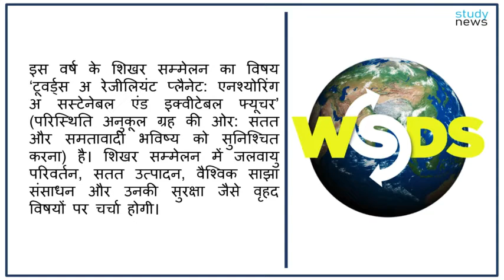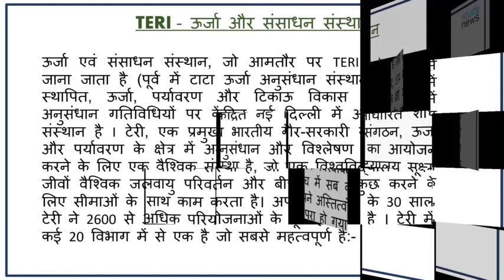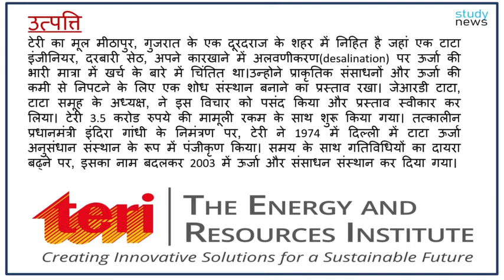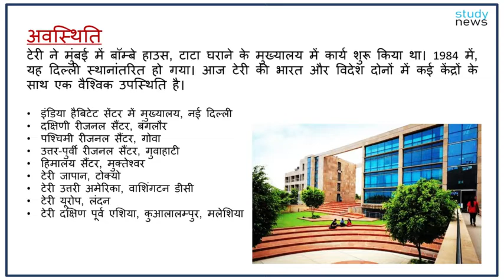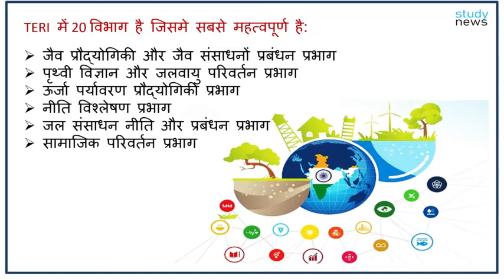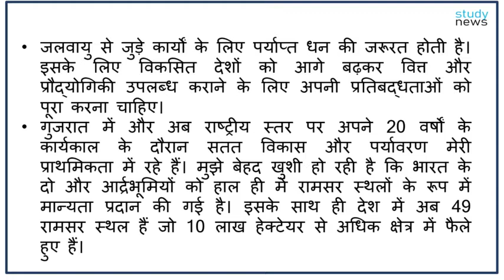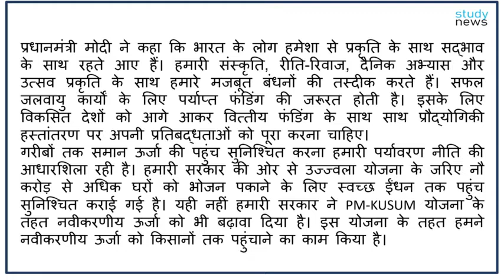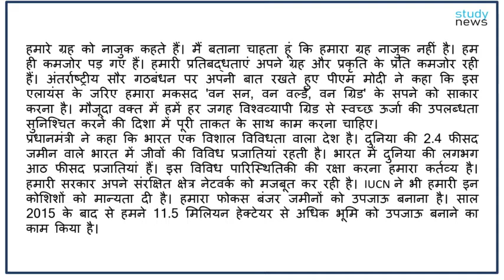16 February TERI-World Sustainable Development Summit 2022 || टेरी-विश्व सतत विकास शिखर सम्मेलन 2022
प्रधानमंत्री नरेंद्र मोदी बुधवार को वीडियो कॉन्फ्रेंसिंग के माध्यम से ऊर्जा और संसाधन संस्थान (टेरी) के विश्व सतत विकास शिखर सम्मेलन का उद्घाटन करेंगे। विश्व सतत विकास शिखर सम्मेलन, टेरी का प्रमुख वार्षिक कार्यक्रम है।
इस वर्ष के शिखर सम्मेलन का विषय ‘टूवर्ड्स अ रेजीलियंट प्लैनेट: एनश्योरिंग अ सस्टेनेबल एंड इक्वीटेबल फ्यूचर’ (परिस्थिति अनुकूल ग्रह की ओर: सतत और समतावादी भविष्य को सुनिश्चित करना) है। शिखर सम्मेलन में जलवायु परिवर्तन, सतत उत्पादन, वैश्विक साझा संसाधन और उनकी सुरक्षा जैसे वृहद विषयों पर चर्चा होगी।
16 फरवरी से शुरू होने वाले तीन दिवसीय शिखर सम्मेलन में डोमनिक गणराज्य के राष्ट्रपति श्री लुई एबीनादेर, गयाना गणराज्य के राष्ट्रपति डॉ. मोहम्मद इरफान अली, संयुक्त राष्ट्र की उप महासचिव सुश्री अमीना जे. मोहम्मद, विभिन्न अंतर-सरकारी संगठनों के प्रमुख, 12 से अधिक देशों के मंत्री/राजदूत तथा 120 से अधिक देशों के प्रतिनिधि हिस्सा लेंगे।
ऊर्जा एवं संसाधन संस्थान, जो आमतौर पर TERI के नाम से जाना जाता है (पूर्व में टाटा ऊर्जा अनुसंधान संस्थान), 1974 में स्थापित, ऊर्जा, पर्यावरण और टिकाऊ विकास के क्षेत्रों में अनुसंधान गतिविधियों पर केंद्रित नई दिल्ली में आधारित शोध संस्थान है I टेरी, एक प्रमुख भारतीय गैर-सरकारी संगठन, ऊर्जा और पर्यावरण के क्षेत्र में अनुसंधान और विश्लेषण का आयोजन करने के लिए एक वैश्विक संस्था है, जो एक विश्वविद्यालय सूक्ष्म जीवों वैश्विक जलवायु परिवर्तन और बीच में सब कुछ करने के लिए सीमाओं के साथ काम करता है। अपने अस्तित्व के 30 साल, टेरी ने 2600 से अधिक परियोजनाओं के पूरा हो गया है । टेरी में, कई 20 विभाग में से एक है जो सबसे महत्वपूर्ण है:-
पृथ्वी विज्ञान और जलवायु परिवर्तन प्रभाग।
ऊर्जा पर्यावरण प्रौद्योगिकी प्रभाग।
सामाजिक परिवर्तन प्रभाग। (Social Change Division)
जैव-प्रौद्योगिकी और जैव-संसाधन प्रबंधन प्रभाग।
जल संसाधन नीति और प्रबंधन प्रभाग।
नीति विश्लेषण प्रभाग. (Policy Analysis Division)
टेरी का मूल मीठापुर, गुजरात के एक दूरदराज के शहर में निहित है जहां एक टाटा इंजीनियर, दरबारी सेठ, अपने कारखाने में अलवणीकरण(desalination) पर ऊर्जा की भारी मात्रा में खर्च के बारे में चिंतित था।उन्होने प्राकृतिक संसाधनों और ऊर्जा की कमी से निपटने के लिए एक शोध संस्थान बनाने का प्रस्ताव रखा। जेआरडी टाटा, टाटा समूह के अध्यक्ष, ने इस विचार को पसंद किया और प्रस्ताव स्वीकार कर लिया। टेरी 3.5 करोड रुपये की मामूली रकम के साथ शुरू किया गया। तत्कालीन प्रधानमंत्री इंदिरा गांधी के निमंत्रण पर, टेरी ने 1974 में दिल्ली में टाटा ऊर्जा अनुसंधान संस्थान के रूप में पंजीकृण किया। समय के साथ गतिविधियों का दायरा बढ्ने पर, इसका नाम बदलकर 2003 में ऊर्जा और संसाधन संस्थान कर दिया गया।